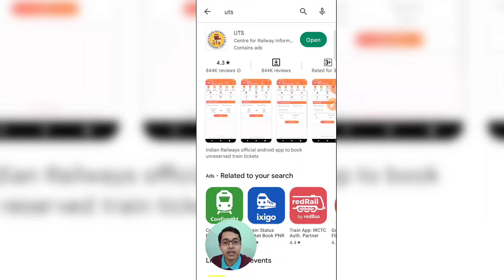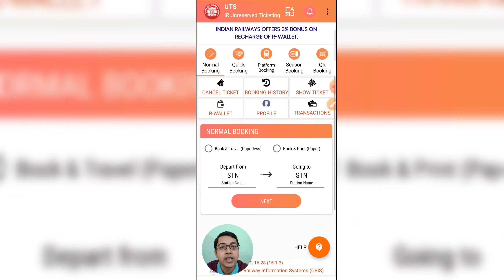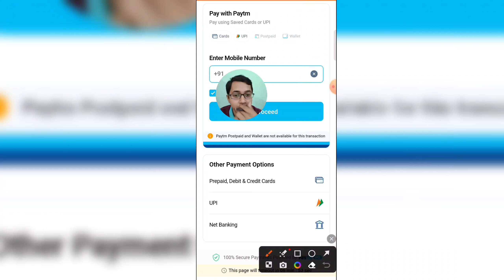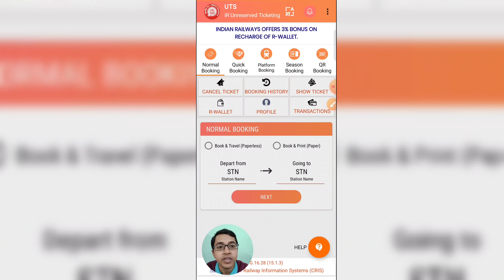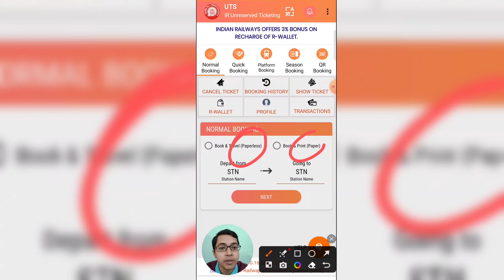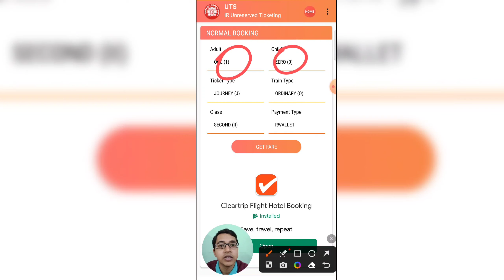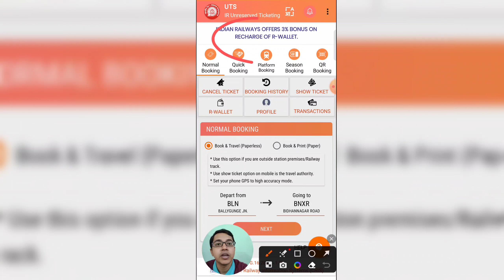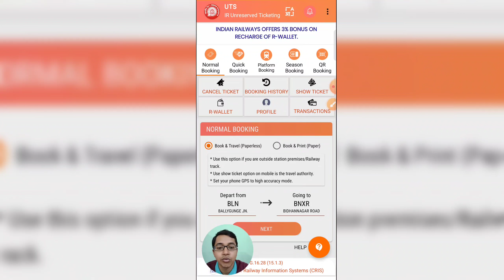how to book local train ticket | local train ticket booking through mobile | uts ticket booking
Hey guys,
Here you see Educational , Travel, New gadgets , online shopping, application(apps) review, form fill up and Technology video with details explain

how to book local train ticket || local train ticket booking through mobile || uts ticket booking || uts recharge process || monthly ticket online || platform ticket booking 🙏

how to book train ticket online india || how to book tatkal train ticket online in india

how to download e-votar card / EPIC Card

Video Credit
self

This video Only for Education Perpose if any problem email 📨

Music Credit
Name: Crock Pot

Creater/Owner - Suvendu Das
                               Uluberia, Howrah.